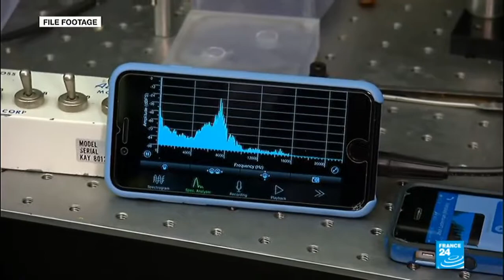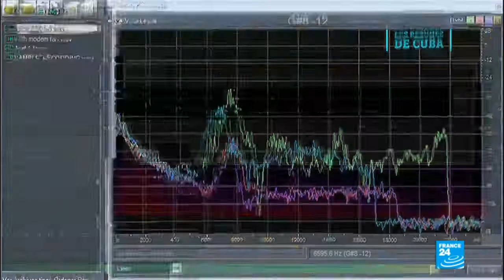Cuba Denies Allegations Of Sonic Attacks Targeting U.S. Embassy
October 30, 2017 - Cuba has hit out at allegations that mysterious sonic attacks made American diplomats ill in the country, dismissing them as "political manipulation" aimed at undermining relations.